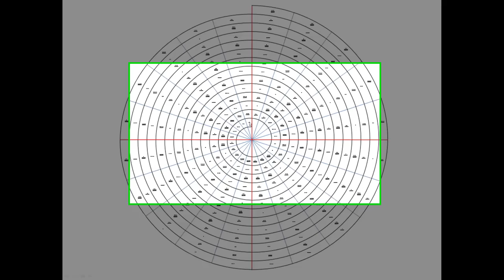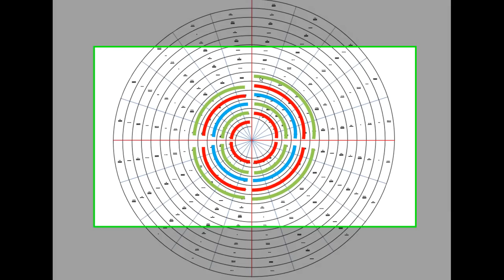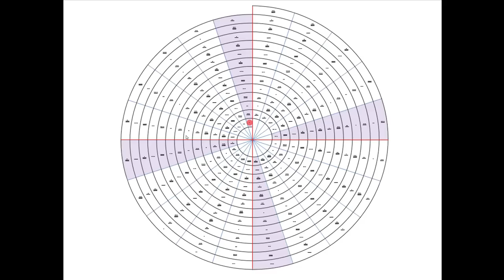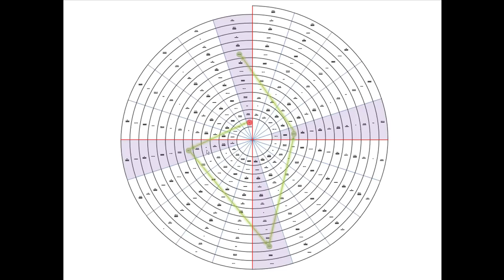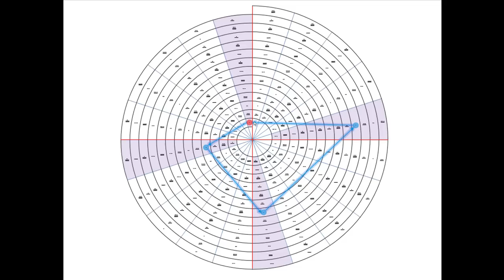Mayan Calendar - Calendario Maya - Nahuatl (Tzolkin)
Explicación de la reconstrución hecha por el Licenciado Alfonso Rivas.